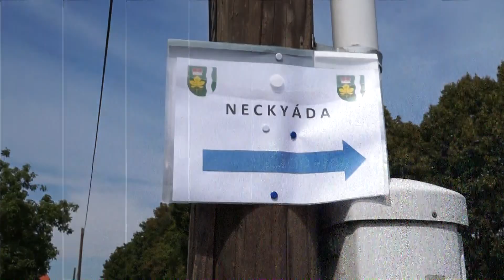aftermovie - Labská neckyáda 2015 /video/